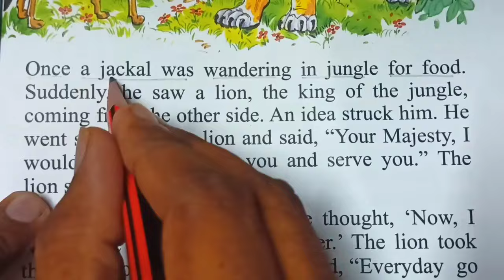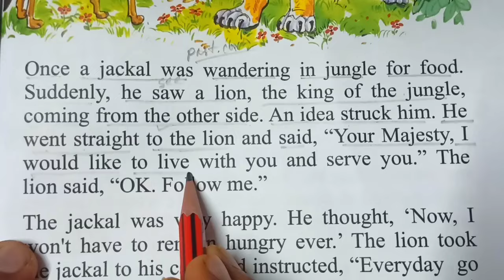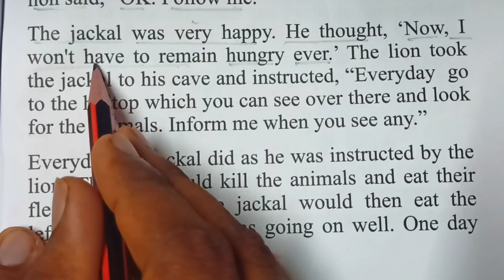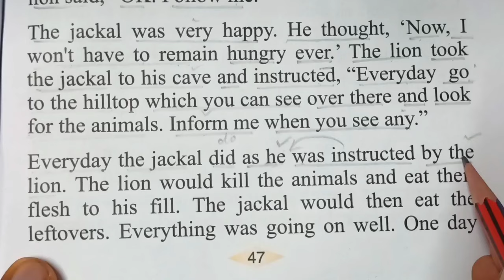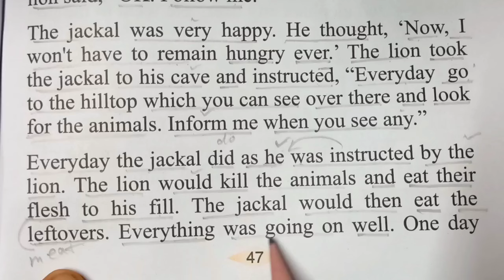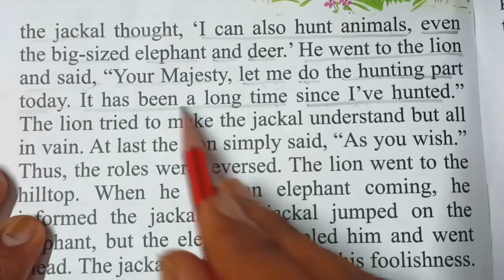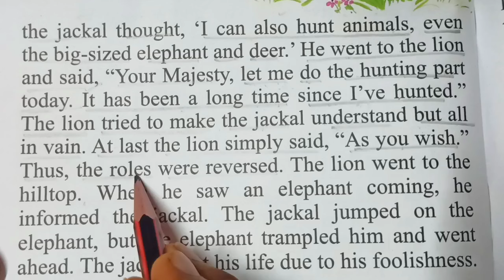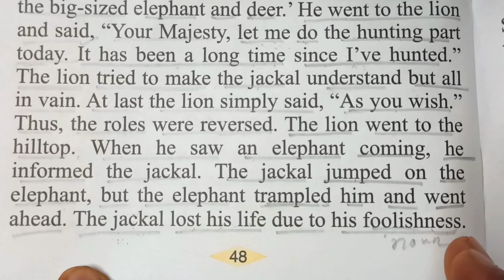English story reading with bengali translation | Learn English through stories | The Foolish Jackal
Learn English through stories | English story reading with bengali meaning | Eng to bang translation
 Reading Practice | Story translation from Bangla to English

In this video, you will learn how to read English story with Bengali meaning and learn vocabulary, grammatical structure etc. to improve your English Reading Skills.
Your Quarries:
english story for listening for adults
english story for listening with lyrics
english story with vocabulary words
english speaking practice story indian
english speaking practice story book
english story in foreign language
learn english with stories
reading moral stories in english
bengali to english story
story type translation
english reading video
easy reading
english story
translation bengali to english
bengali meaning
bengali to english translation
english newspaper reading bangla
sunshine english story
window english
learn english through story reading in bangla
english to bangla translation
Advance english reading
reading compression
Ielts reading practice
bangla story
learn english thorugh bengali
english with Saiful
story reading practice
story reading 2024 in bengali
Reading English
Tense
bakko gothon
golpo reading

Regards
Saiful Islam
(English Guidestar)